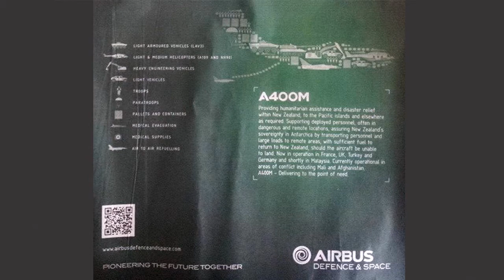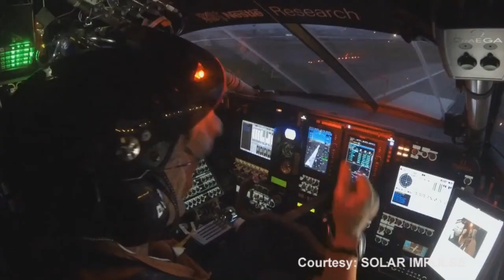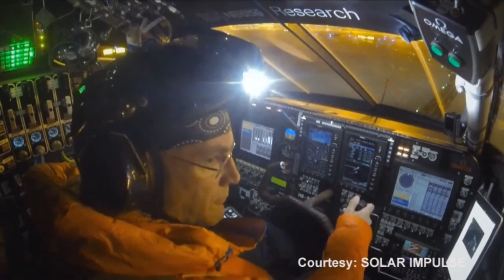New Zealand Aviation Podcast w/c March 30th 2015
Apologies for late publication - our day jobs have limited our time lately... From the World's windiest Capital City airport, Wellington New Zealand, comes the AirsideTV Aviation Podcast with Paul Brennan and Martin Noakes. It's global aviation with a Kiwi flavour. Note: We claim to be armchair enthusiasts not industry experts.

German Wings crash, Air Canada crash landing, Ethiopian Airlines gets a bunch of Dreamliners going cheap, American Airlines' new 787 Dreamliners don't have seats, reports British Airways have had 'above average niggles' with their 787s, Airbus advertises it's A400 military freighter in local national weekend newspapers, NASA's Wanaka balloon launch and our aircraft of the day is powered by the sun.